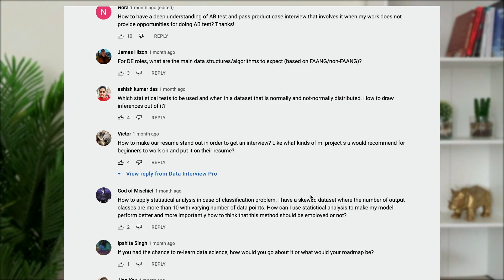How to Land a Senior Data Scientist Job (Product Case, Behavioral, and Presentation Tips)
Land a Senior Data Scientist Job | Product Case, Behavioral, Presentation | Data Science Interview

This video focuses solely on the top-voted question: “How to land a more senior data scientist position?” Thanks to Jing You for asking it! In the video, I dig into how to show a level of seniority in different parts of the interview process.

Product case interview
- Consider the specific context of the problem
- Consider potential issues or pitfalls
- Strategic thinking

Behavioral interview
- Display multiple dimensions of yourself
- Prepare good questions for interviewers

Presentations
- Present your best stuff
- Highlight your impact. Focus on “I”  instead of “WE”
- Maintain a good and professional attitude towards questions and suggestions

Why You Fail the Behavioral Interview?

 Contents of this video:
00:00 Topic of this video
01:10 Seniority is predetermined
03:04 The product case interview
05:32 Consider potential issues or pitfalls
06:19 Strategic thinking
07:24 The behavioral interview
09:25 Presentations